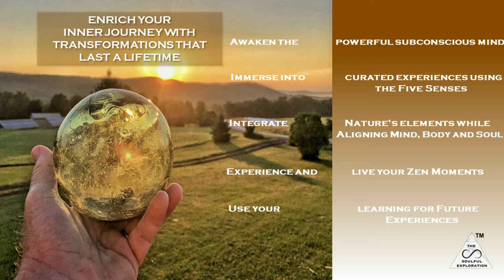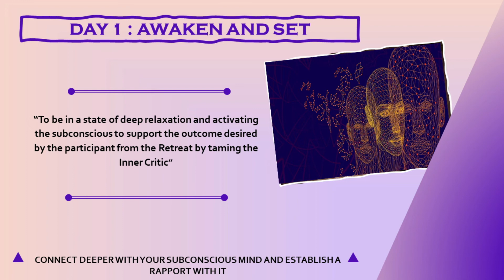A Mind, Body and Soul Retreat - Be a Self-Integrator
A MIND, BODY & SOUL RETREAT with experiences that create Conscious Living in compassion, gratitude and inner wellbeing